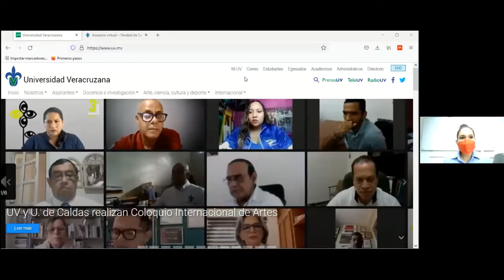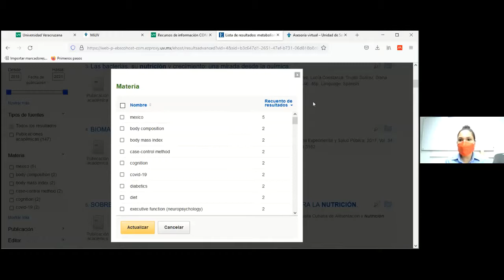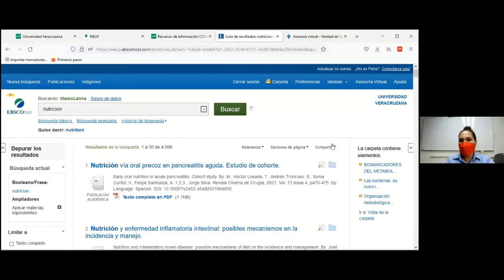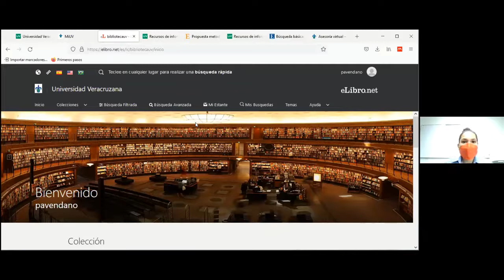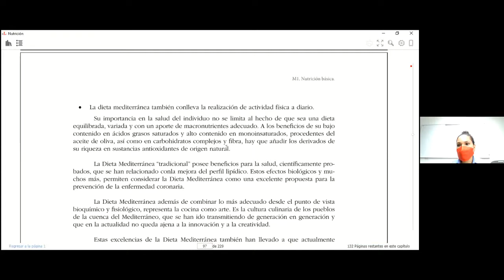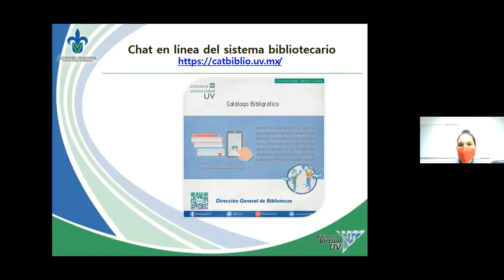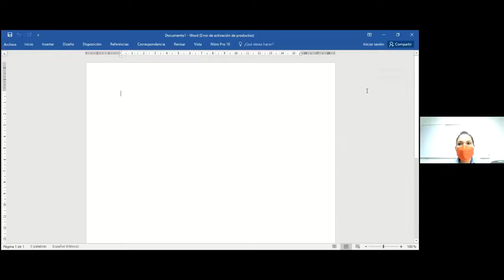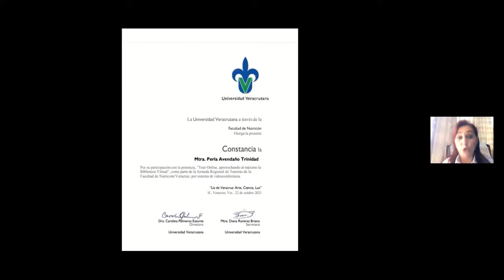Tour online, aprovechando al máximo la biblioteca virtual